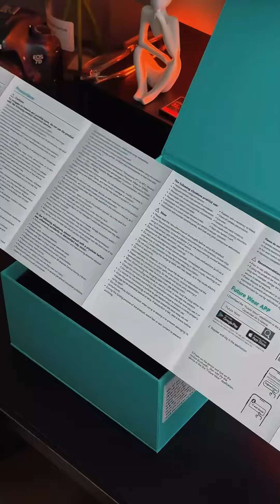Trên tay máy massage cổ SKG G7 PRO-FOLD | META.vn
✅ Thông tin chi tiết và link đặt mua Máy massage cổ SKG G7 PRO-FOLD tại

Tổng quan về máy massage cổ SKG G7 PRO-FOLD
- SKG G7 Pro-Fold sở hữu tới 9 đầu massage vật lý độc lập và đã được cải tiến hơn về cả thiết kế bên ngoài cũng như động cơ bên trong.
- Công nghệ massage xung lên đến 6.000Hz mang lại cảm giác thư giãn tối đa
- Khả năng nén nhiệt tập trung ánh sáng đỏ sẽ tiếp cận sâu vào cơ bắp
- Có 6 mức xung điện, 5 chế độ massage
- Máy massage cổ SKG thiết kế siêu nhỏ gọn, 2 bên tay cầm dễ dàng gấp gọn hoàn toàn chỉ trong vài giây giúp bạn có thể bỏ vào túi xách
✔️Xem thêm các sản phẩm khác tại:
❤ Đăng ký theo dõi kênh để cập nhật video mới nhất: